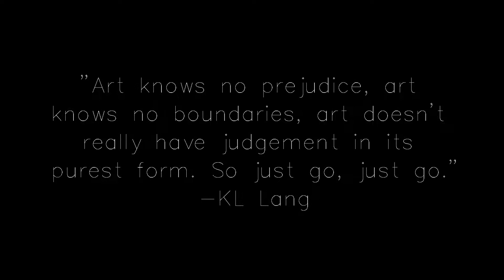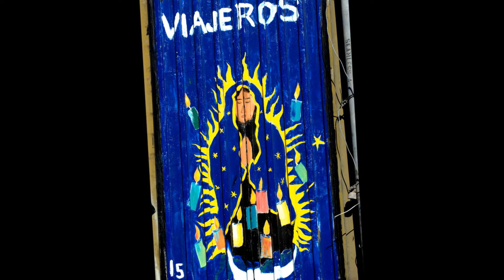Tijuana Border- Human Connections